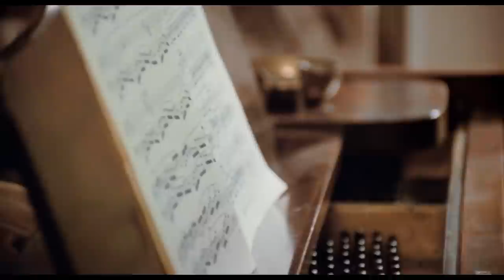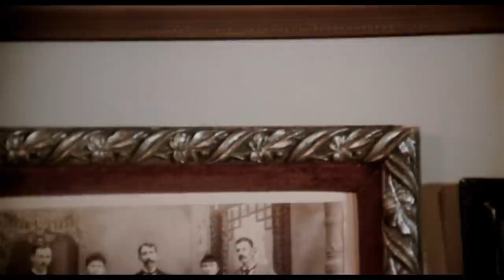five easy pieces - the chopin scene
Brilliant. And after this it's even more brilliant. Go watch the movie;)